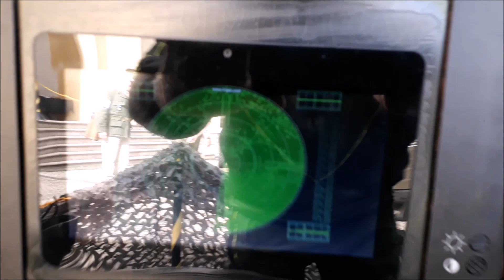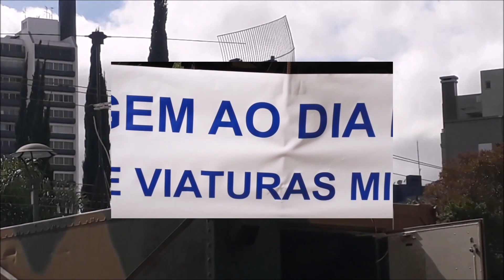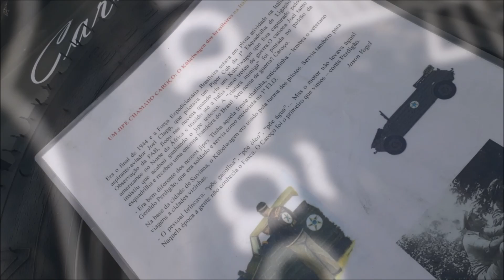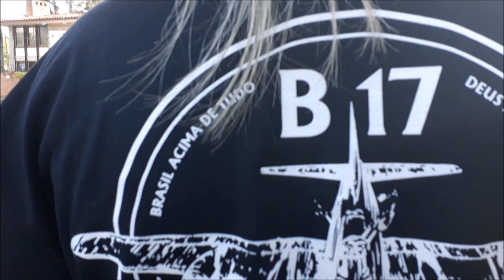BPVMA - EVENTO DO DIA DO AVIADOR - 2018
Imagens: BPVMA
Edição: BPVMA

Brigada Paranaense de Viaturas Militares Antigas, no sábado, 20 de outubro de 2018, realizando na Praça do Expedicionário uma exposição de viaturas homenageando o 23 de outubro – DIA DO AVIADOR.
Apoiados pelo CINDACTA-2, juntos com a LPE e o Museu do Expedicionário realizamos o evento que também homenageou o “SENTA A PÚA” tendo a festividade sido divulgada pela TV Educativa Paraná e pela RPC-Globo.
A exposição que foi aberta com um café da manhã organizado pelo CINDACTA-2, atraiu um numeroso público com grande volume de visitação também no museu durante todo o dia.